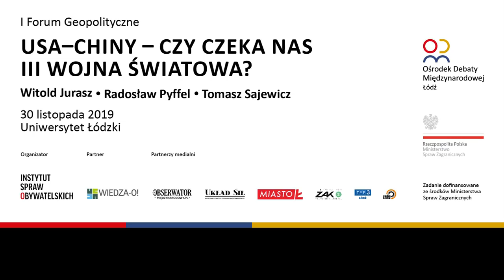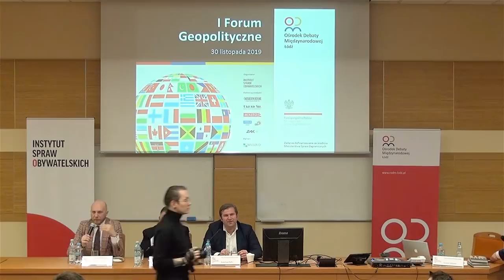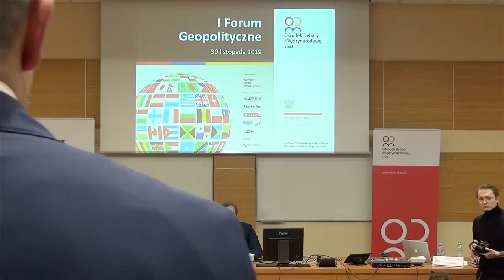USA-Chiny – czy czeka nas III wojna światowa? – W. Jurasz, R. Pyffel, T. Sajewicz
Rozmawialiśmy, spieraliśmy się o polską rację stanu w kontekście dynamicznej sytuacji międzynarodowej. Co robić w strefie zgniotu, pomiędzy Niemcami a Rosją? Jaki wpływ na nasze życie będzie miała sztuczna inteligencja, 5G, internet rzeczy i nowe GMO? Czy czeka nas III wojna światowa?
Pytań jest coraz więcej, a odpowiedzi brak. Żyjemy w globalnej wiosce, w której wszystko jest ze sobą połączone i to, co dziś dzieje się na Morzu Południowochińskim wpływa na to, co dzieje się po drugiej stronie globu i odwrotnie.
I Forum Geopolityczne w Łodzi odbyło się 30 listopada na Wydziale Ekonomiczno-Socjologicznym Uniwersytetu Łódzkiego.
W panelu dyskusyjnym "USA-Chiny – czy czeka nas III wojna światowa?" udział wzięli Radosław Pyffel – socjolog. Prezes Zarządu PKP Cargo ds. rynków wschodnich. W latach 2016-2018 Alternate Director oraz członek Rady Dyrektorów w Azjatyckim Banku Inwestycji Infrastrukturalnych (AIIB) z ramienia Polski. Kierownik studiów podyplomowych „Biznes chiński – Jak działać skutecznie w czasach Jedwabnego Szlaku” prowadzonych na Akademii Leona Koźmińskiego w Warszawie.
Witold Jurasz – Prezes Ośrodka Analiz Strategicznych, prowadzący program „Prawy do Lewego” w Polsat News 2, publicysta zajmujący się polityką zagraniczną i bezpieczeństwa. Absolwent Uniwersytetu Warszawskiego (Stosunki Międzynarodowe). Były pracownik Zakładu Inwestycji NATO, I sekretarz Wydziału Politycznego Ambasady RP w Moskwie, a następnie chargé d’affaires RP na Białorusi. Pracował również w sektorze prywatnym jako dyrektor ds. rozwoju w firmie zajmującej się eksportem uzbrojenia.
Tomasz Sajewicz – od kilkunastu lat korespondent Polskiego Radia w Chinach. Były korespondent w Iraku. Rok temu odwiedził Korę Północną.
Panel moderował Tomasz Deptuch, Układ Sił.

Celem RODM jest przybliżenie obywatelom polskiej polityki zagranicznej oraz wzmocnienie kanałów współpracy pomiędzy MSZ, samorządem i organizacjami pozarządowymi.

Ośrodek jest odpowiedzialny za animowanie i inicjowanie w regionie spotkań, debat i innych wydarzeń z udziałem przedstawicieli najważniejszych instytucji, organizacji i ośrodków analityczno-badawczych. Spotkania oraz debaty są okazją do dyskusji na temat funkcjonowania polskiej polityki zagranicznej w kontekście regionalnym. Ośrodek prowadzi także działania edukacyjne, które mają pobudzać młodzież do myślenia o polityce zagranicznej Polski.